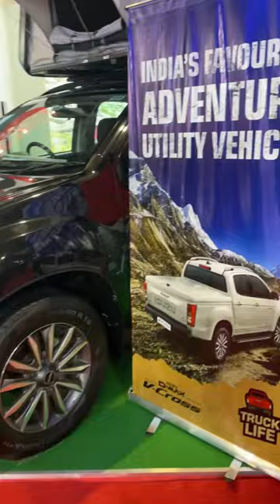Chalo pahado mai camping karne😍😜